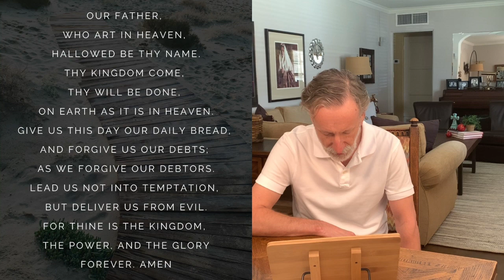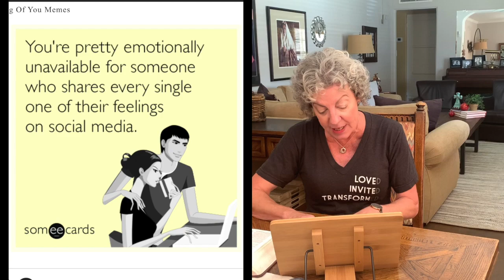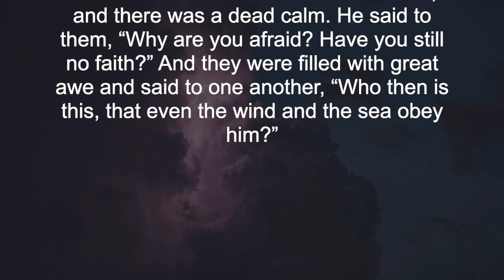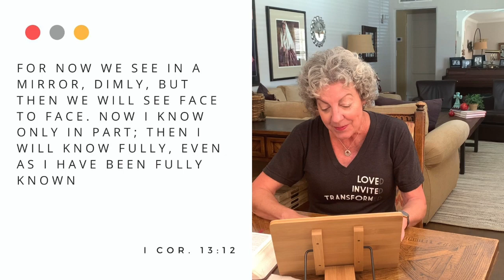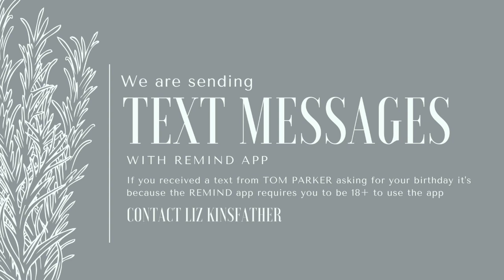May 10th | The Spring Worship Online